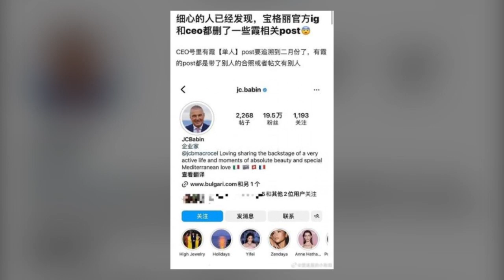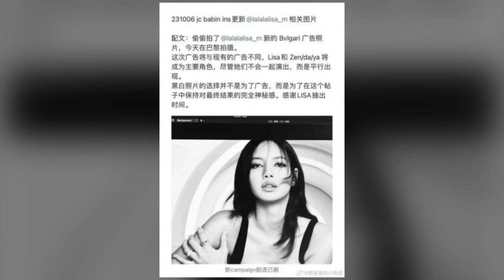สงสาร ลิซ่า แบรนด์ใหญ่ลอยแพ! โซเชียลจับพิรุธ ‘ลิซ่า แบล็กพิงค์’ ถูกแบรนด์ยักษ์ใหญ่ ลบรูปทิ้งเกลี้ยง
กลายเป็นประเด็นข่าวร้อนๆ ที่หลายคนจับตามอง หลังจากที่บัญชี Weibo

อย่างเป็นทางการของลิซ่าBLACKPINK ถูกลบ ทำให้เกิดข่าวลือว่าไอดอลหญิงถูกแบน

ในประเทศจีนภายหลังข้อถกเถียงเกี่ยวกับการแสดง Crazy Horse ของเธอ